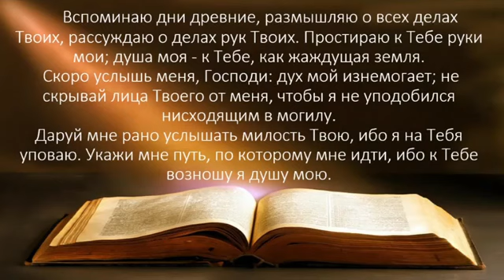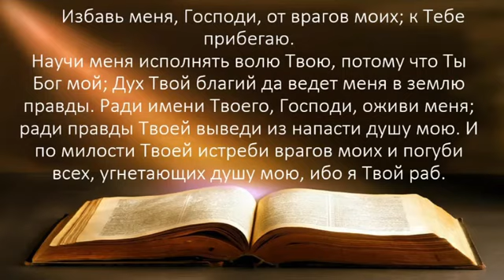Псалом скорби 142